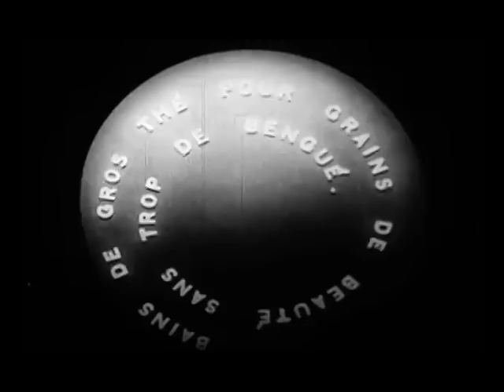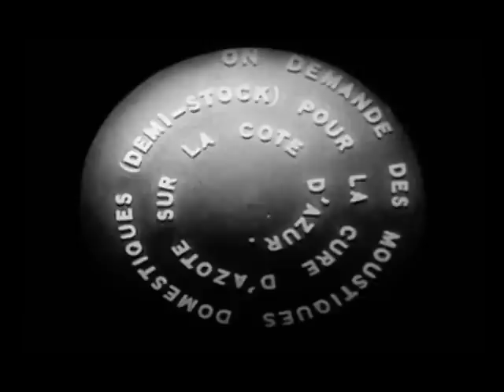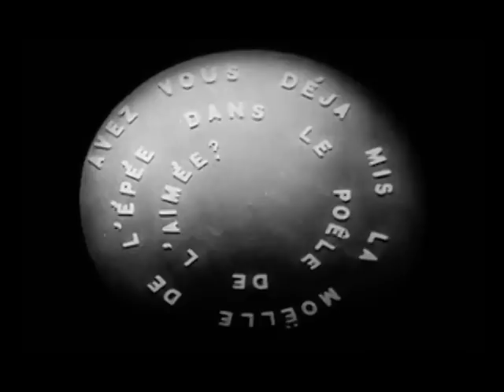Violent Moods Night clubs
New video by your loungy band Violent Moods, enjoy ! Collaboration between Mr. Moods and Vpd. Video by Tack-Fu.